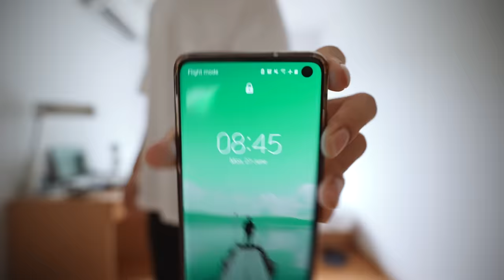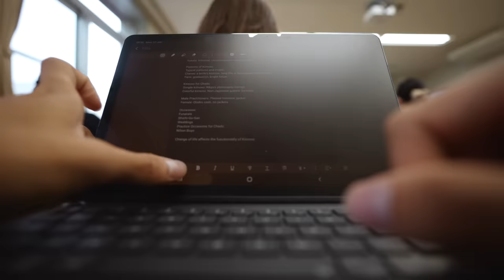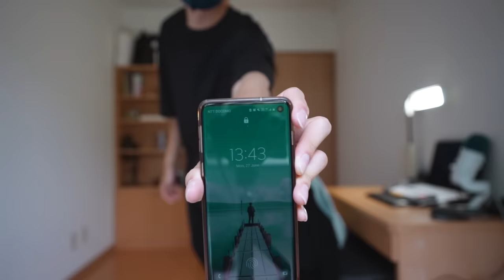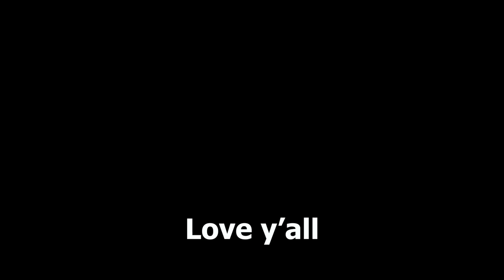A Day in My Life at A Japanese University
I am currently doing my study abroad program in Japan at Akita International University. Thank you for dropping by and reading the description :)

if you're new here my name is Keo, I'm currently a junior at the University of Hong Kong studying linguistics. I like making videos sometimes

» DISCORD Server! Come hang out and chill

Everyday Carry Slingbag
My Main Camera
Favorite Vlog Lens
Magical B-Roll Lens
Budget Camera for Beginners (Bob)
Cheap Vlog Lens
Amazing Portrait Lens

»EDITING/DESK SETUP
AIO Cooler
Power Supply
Productivity Mouse
Favourite Mouse

» MUSIC USED
CNN Mikey - Sobriety
Eventide - Cinematic (ft. Ivan B)
Garr - 18
heiakim - kimi no toriko
kiryuu - Hyakkimaru
Reid Randolph - OVER MY HEAD

if you're reading this, comment: "homework is hype", or any video suggestions below, would love to know